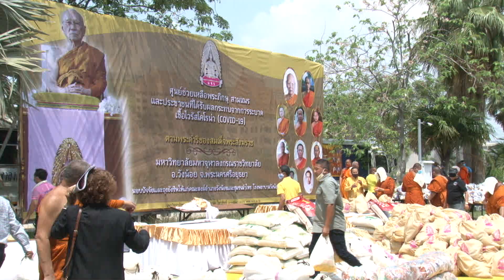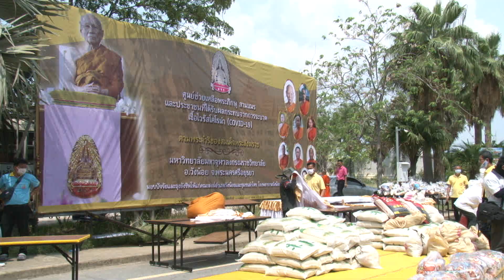แนวทางการป้องกันการแพร่ระบาดไวรัสโควิด-19 ของมหาจุฬาฯ